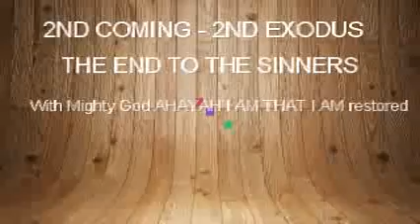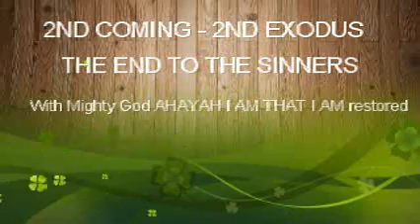2nd Coming -2nd Exodus the Spitit of Vengeance Recompence upon Judah and Israel's Enemies. The End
2nd Coming -2nd Exodus the Spitit of Vengeance Recompence upon the Sinners', Judah and Israel's Enemies. The End